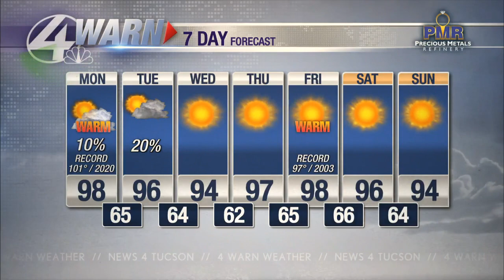Near record highs are in store this week and today, we'll be flirting with the triple digits...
It will be a very warm afternoon on tap but parts of SE AZ will also get some rain today and tomorrow.